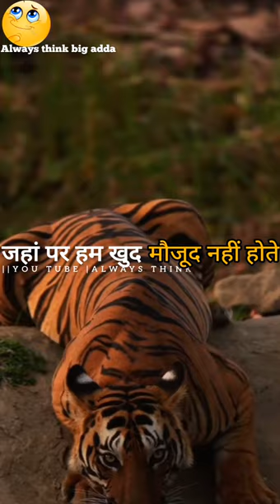🔥Sigma RULE ~|WhatsApp status😍| attitude Always think big adda😎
~DARK🖤TRUTH~ motivation whatsapp status☝️ Always think big adda😎